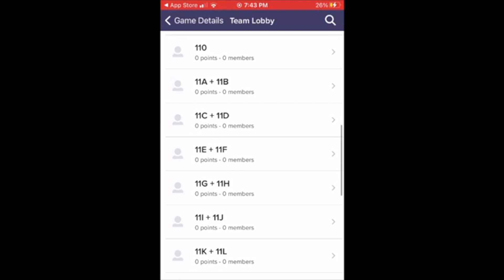December 10th, 2020